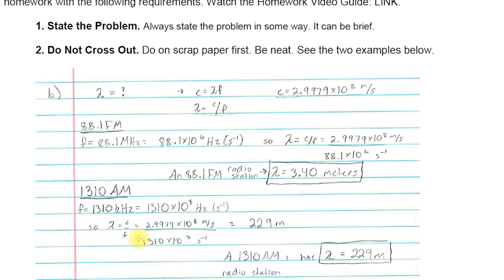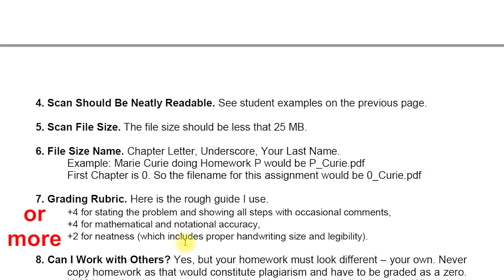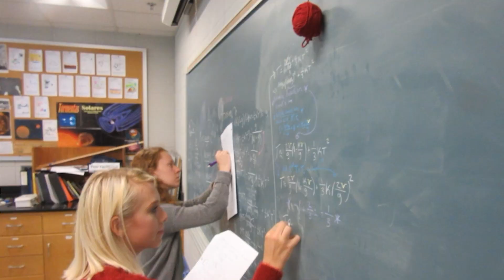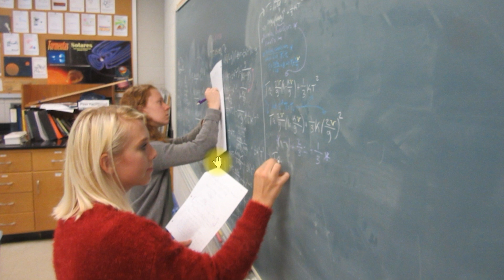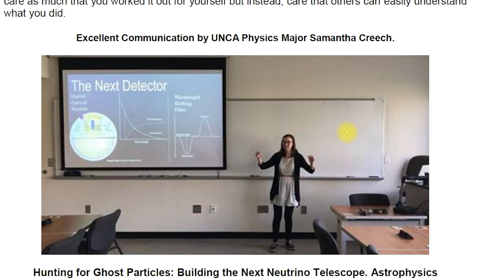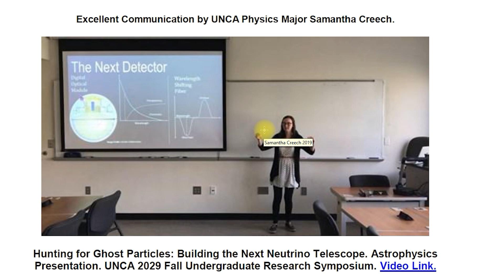Homework Guide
A guide for students enrolled in PHYS 373 Theoretical Physics at UNC Asheville.